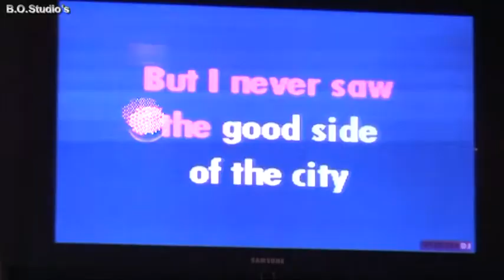Voorstelling Kampioenschap van Vlaanderen Karaoke 2009